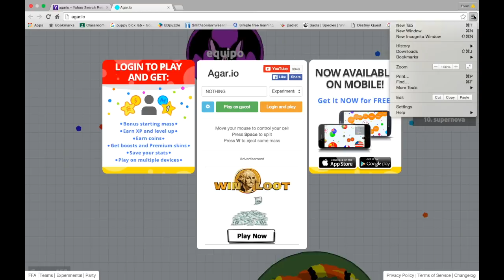agar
This video is about agar